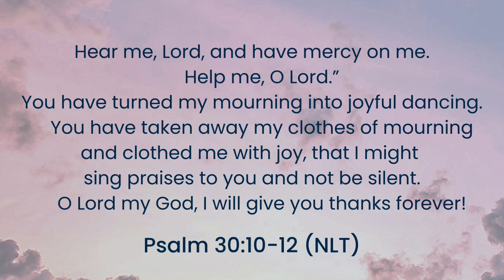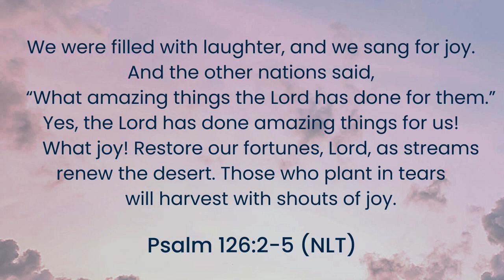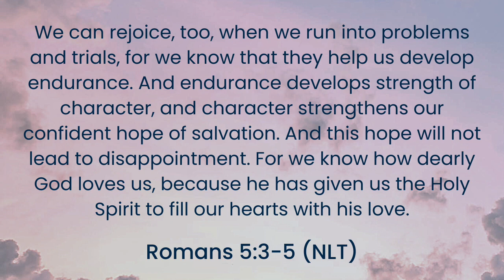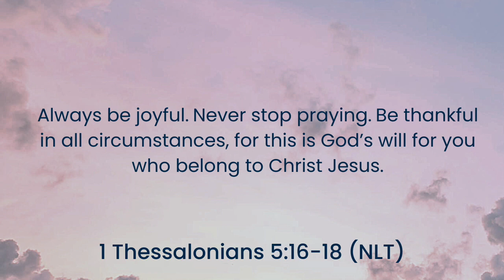JOY FOR LIFE IN 2023 | PROMISES AND PRAYERS ANSWERED | HOW TO HAVE JOY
Hi there to all my viewers!

It's been sadly 6 months since I posted my last video. My life and other responsibilities for our family have cause me to need to take a break for a bit. I'm excited to share with you today that God gave me hope for 2023 and He is teaching me how to take the weariness and struggles from 2022 and use it to rejoice in Him in all the promises He will be answering this year.

So glad you stopped by my channel !!! Please leave me a comment about this new year and if God is sharing with you some of these same things. How you are seeking to stand in God's promises in the Word of God for you, your health, your family, your friends, your finances, your marriage and more?